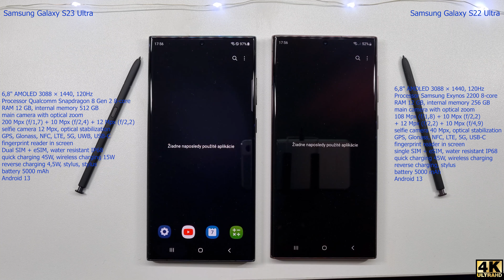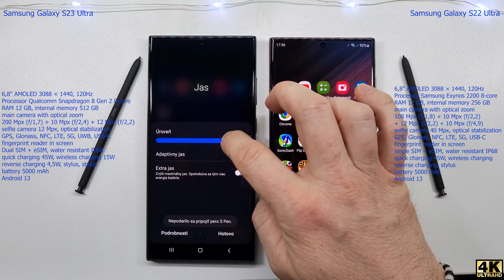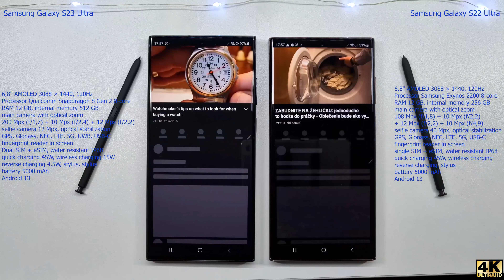Samsung Galaxy S23 Ultra vs Samsung Galaxy S22 Ultra - SPEED TEST + multitasking - Which is faster!?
Recording with Samsung Galaxy S21+   4K